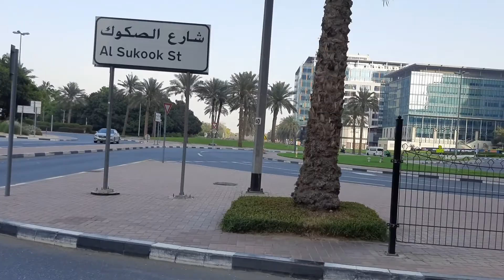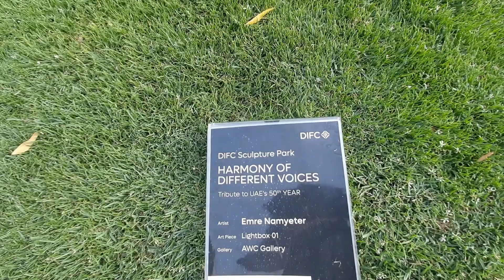Difc central Park | Jumeirah Emirates Tower | Museum of the future | Walking Tour Around DIFC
this is an open park in Difc  central Park , the Gate , gate avenue   just opposite Emirates Tower and Dubai museum of the future
  city walk .

nearby metro si Emirates Tower,and trade center.

credit to the music use in this video